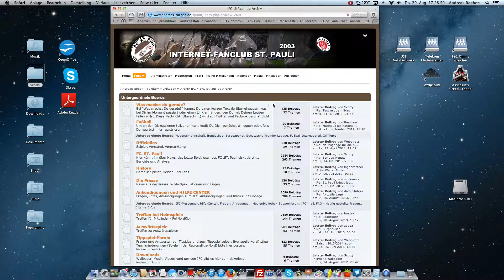Website Navigation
Dieses Video soll die Navigation meiner Website verdeutlichen.
Einfach die 3 horizontalen Striche oben links anklicken - und schon geht meine Navigation auf.

- Startseite
- Dailymotion-Kanal
- Smovieland (ownCloud)
- Impressum
- 1&1 Shop
- Telekom Shop
- Community und Hilfe-Forum

Anmelden oder Registrieren
Logout | View Admin